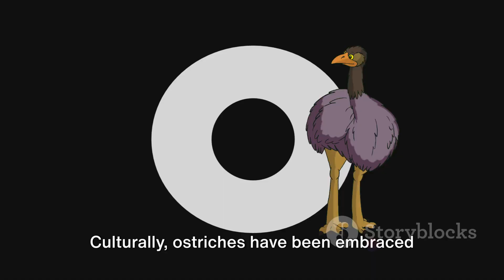Flightless Wonders: Ostriches of the Russian Steppe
Embark on a surprising journey through the vast Russian steppe, where an unexpected and fascinating presence awaits – the ostrich. Delve into the exploration of their unique adaptations to this seemingly incongruous environment. Witness these majestic birds navigate the expansive landscape with their long legs and swift movements, adapting to the challenges of the steppe's distinct terrain. Learn about the intricate balance of nature as these unexpected inhabitants coexist with the native flora and fauna, their large, flightless forms a testament to the resilience of life in diverse ecosystems. This encounter unveils the remarkable ability of ostriches to thrive in unexpected locales, offering a glimpse into the dynamic and ever-evolving tapestry of Russia's steppe and the surprising adaptations that enable species to flourish in unexpected niches.